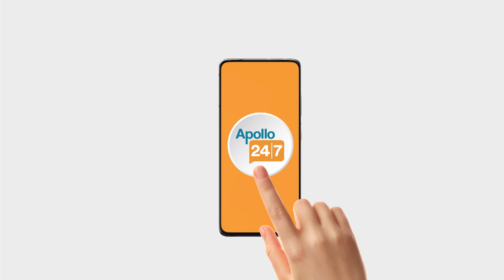Ronaldo কে বিদায়ের ঘণ্টা বাজিয়ে দিলেন যে ছেলে। বিশ্বকাপে হ্যাটট্রিক করলেন। Goncalo Ramos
How to Participate in the contest?
1.
2. Predict the match winners for the FIFA World Cup round of 16 matches
3. Winners will be announced on Apollo 24|7's Social media handle.